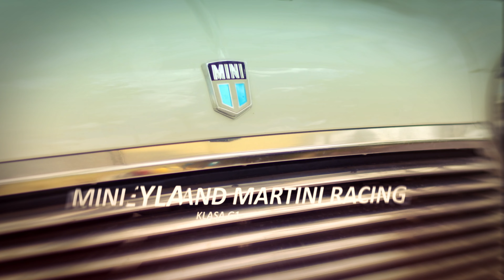Szymon Frank / Filip Frank- Mini Leyland Martini Racing - 2 runda Classicauto Cup 2022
Realizacja
Łukasz Puchalski:
Adrian Zalewski
Andrei Iofe Mdivani